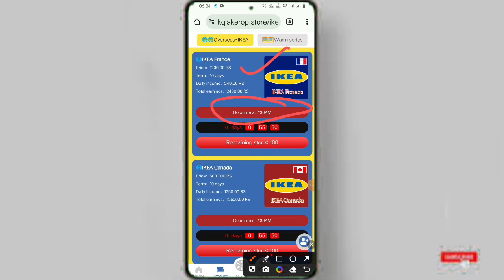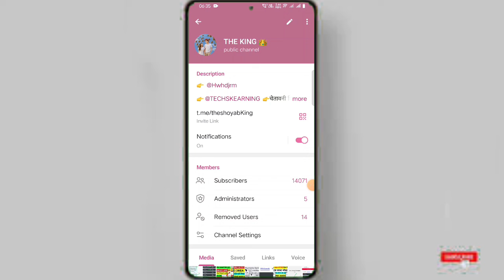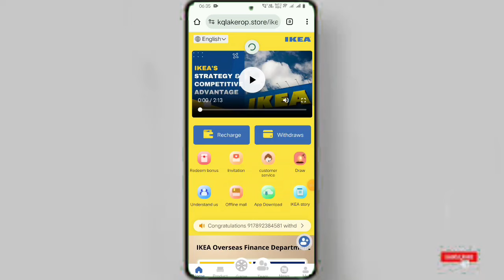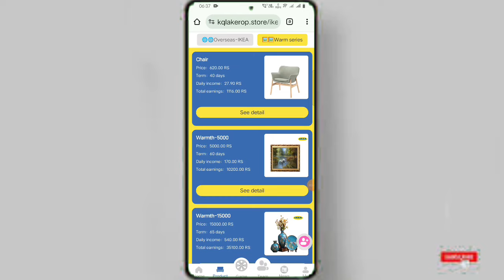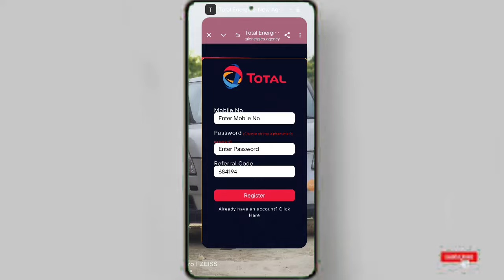life in 4g